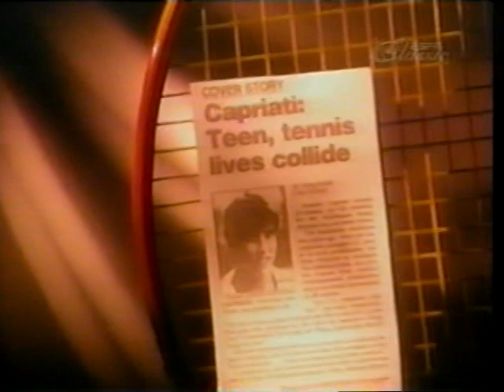Jennifer Capriati Documentary (4/10)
Jennifer Capriati Documentary Part 4